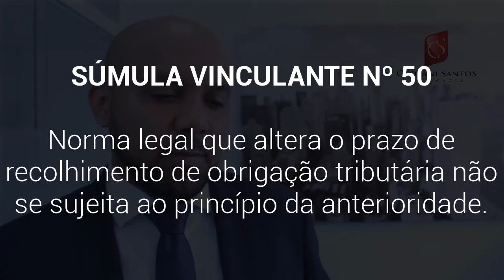Prazo de pagamento de tributo - Súmula Vinculante nº.50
- prazo de pagamento de tributo

Norma legal que altera o prazo de recolhimento de obrigação tributária não se sujeita ao princípio da anterioridade.

"O postulado da anterioridade em matéria tributária, além de traduzir insuperável limitação jurídica ao poder de tributar do Estado, representa expressiva garantia de caráter individual que compõe o estatuto constitucional do contribuinte (RTJ 151/755-756), qualificando-se, por isso mesmo - consoante adverte o magistério jurisprudencial desta Suprema Corte (RTJ 83/501) -, como instrumento destinado a impedir que o sujeito passivo da obrigação fiscal venha a ser supreendido pela imediata aplicabilidade e incidência de leis que tenham (a) instituído tributos novos ou (b) majorado espécies tributárias já existentes. É por essa razão que o postulado da anterioridade deixa de incidir, quando o Poder Público, em vez de criar tributo novo ou de majorar tributos já existentes, edita legislação destinada a tornar menos oneroso, para o contribuinte, o gravame tributário, conforme decidiu o Supremo Tribunal Federal, no julgamento do RE nº 67.046, Rel. Min. Xavier de Albuquerque (RT 459/234)." (RE 240266, Relator Ministro Marco Aurélio, Redator para acórdão Ministro Maurício Corrêa, Voto do Ministro Celso de Mello, julgamento em 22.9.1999, DJ de 3.3.2000)
"A matéria a ser examinada no recurso diz respeito unicamente à aplicação do princípio constitucional da anterioridade, fixado no art. 195, § 6º, da Constituição. (...) A exigência da contribuição, assim, só se dará após decorrido o prazo estabelecido pela norma. Cumpre saber se a alteração de prazo de recolhimento da exação fiscal, imposta pela legislação impugnada, estaria abrangida no conceito de modificação inserto no mencionado artigo. Impõe-se a negativa. Em realidade, nem toda alteração introduzida, por lei, no sistema de exigência dessas contribuições há de ser entendida como sinônimo da modificação. Não seria admissível que se aguardasse o protraimento da eficácia da regra legislativa, simplesmente por haver alterado a data de pagamento da obrigação tributária, sem qualquer outra repercussão." (RE 209386, Relator  Ministro Ilmar Galvão, Primeira Turma, julgamento em 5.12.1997, DJ de 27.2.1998)